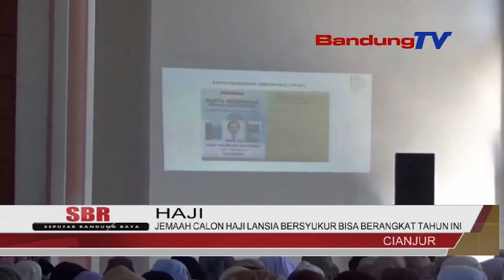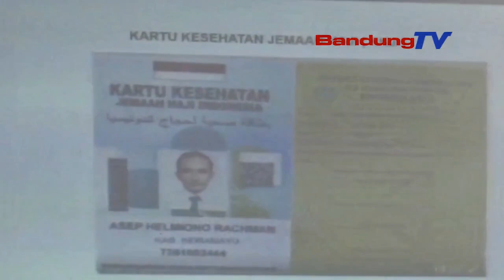JEMAAH CALON HAJI LANSIA BERSYUKUR BISA BERANGKAT TAHUN INI